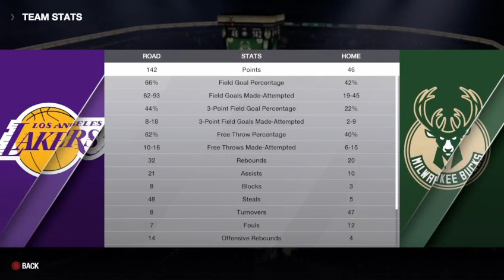Lets go lakers